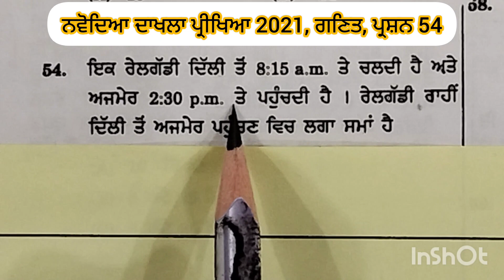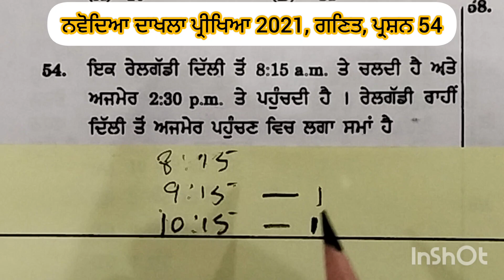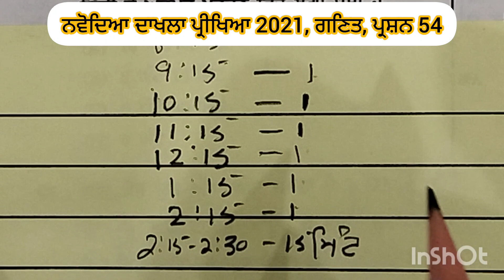ਨਵੋਦਿਆ ਦਾਖਲਾ ਪ੍ਰੀਖਿਆ 2021, ਗਣਿਤ, ਪ੍ਰਸ਼ਨ 54